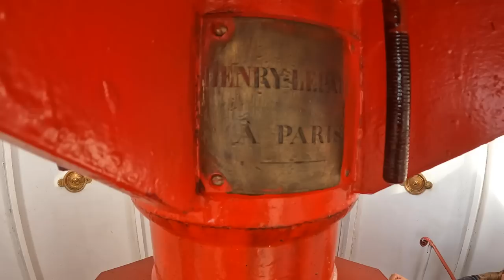#4 Мы в ШОКЕ от Грузии. Места которые НИКТО НЕ ПОСЕЩАЕТ. Черные пески Уреки и Маяк в Поти VANLIFE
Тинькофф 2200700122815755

В этом выпуске лучшие места на берегу Грузии - Уреки и Поти. Уреки - это чудо место, где черные магнитные пески, зеленая трава, сосны и море. А вот Поти - это курорт куда не ездят туристы, а зря. Ведь там есть что посмотреть: Парк, Потийский маяк и озеро.